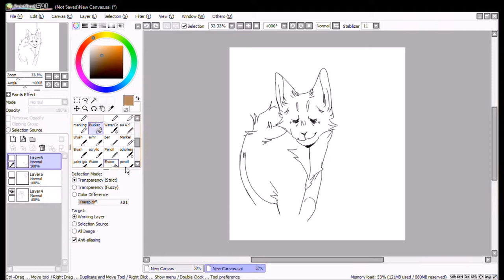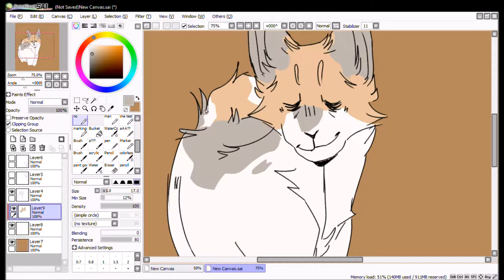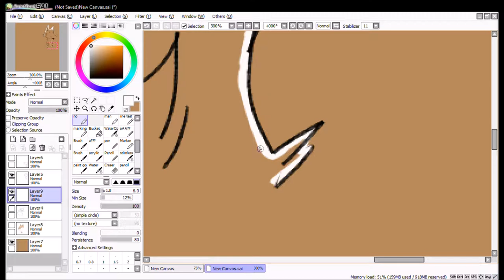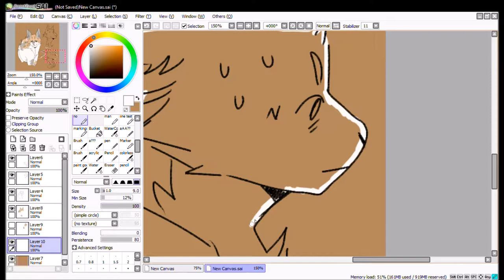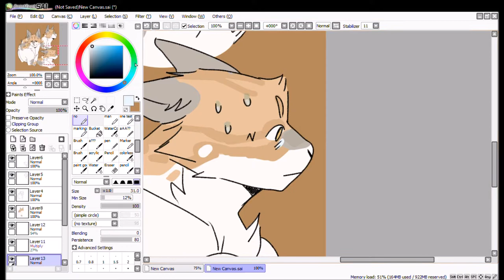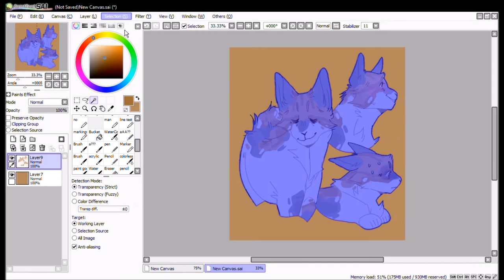claypaw / speedpaint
another request speedpaint!

songs:
cats on mars by the seatbelts
flamingo by kero kero bonito